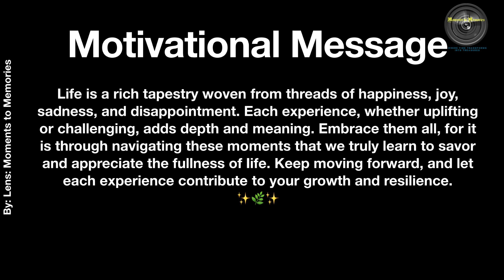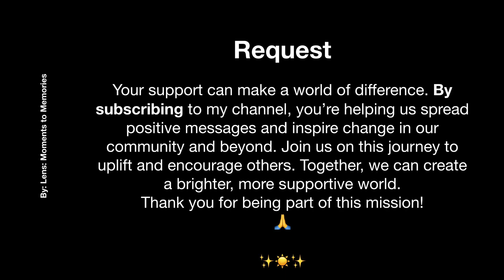Daily Motivational Message 16Aug24